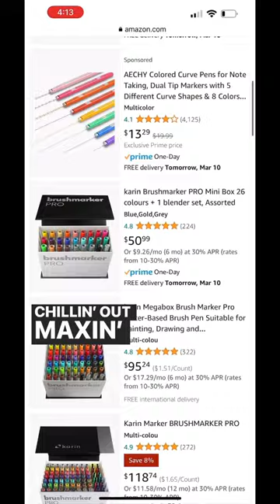A Baad WATERCOLOR🎤Rap🎨🤷🏻‍♀️watercolor